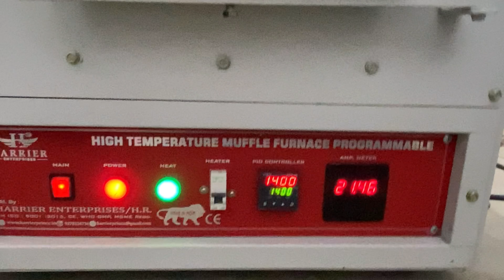High Temp Muffle Furnace 1400 Deg C